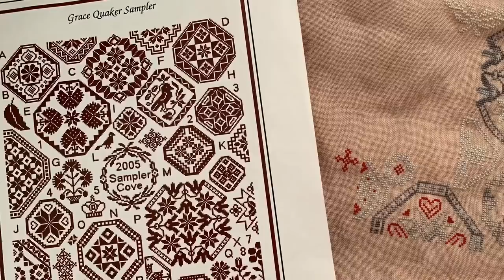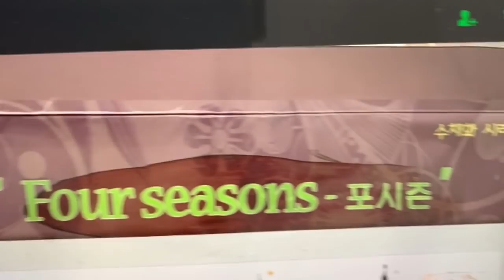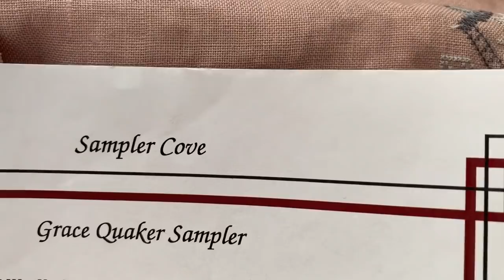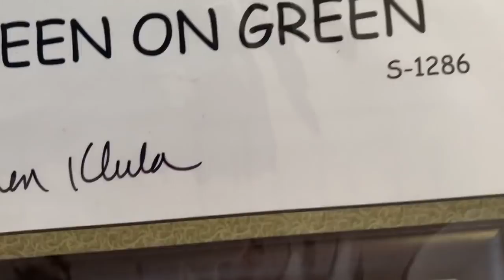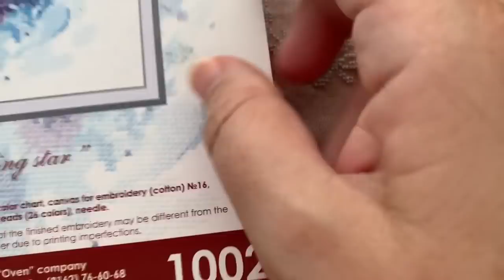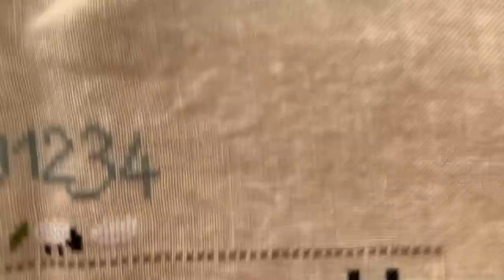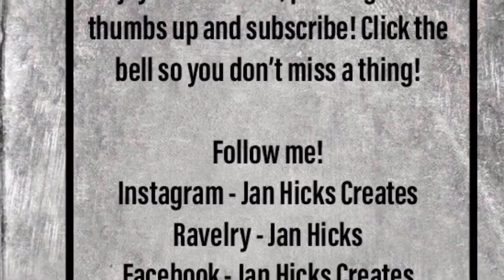Jan Hicks Creates - Stitch Maynia Day 10 - Grace Quaker Sampler Cross Stitch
I LOVE this design and am so happy to get back to it. (Wait, don’t I say that every day! LOL) Anyway, join me for another Stitch with Me video on the beautiful Grace Quaker Sampler from Sampler Cove.